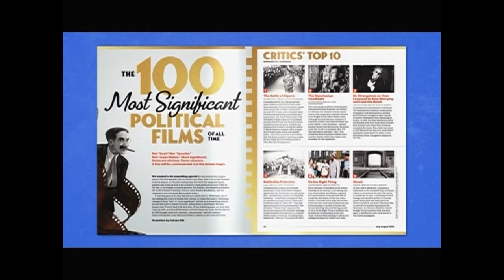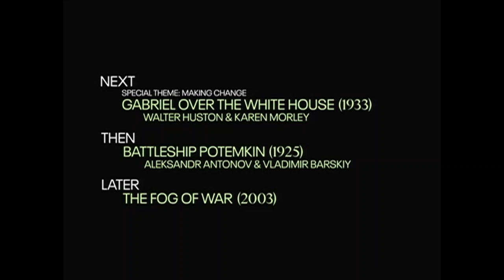TCM Comments: Germany Year Zero (1948) - Special Theme: Making Change